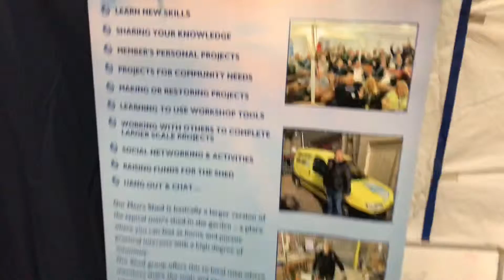EBike selection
The start of a range of Shed ebikes to loan to Shedders for health and wellbeing